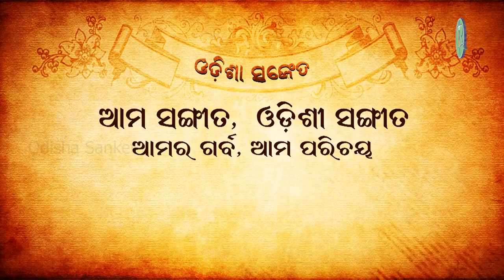Rasalasa Re...|| Rashmirekha Parida || Odishi Classical || The Odisha Sanket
Video description: Rasalasa Re...

Artistes and credits: Rashmirekha Parida & Team.